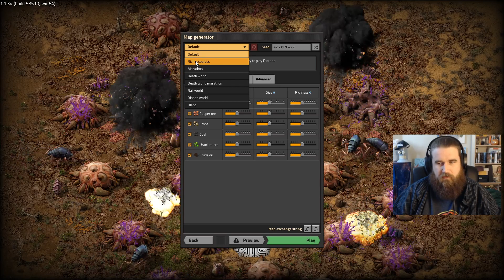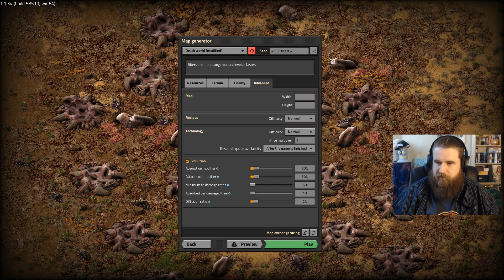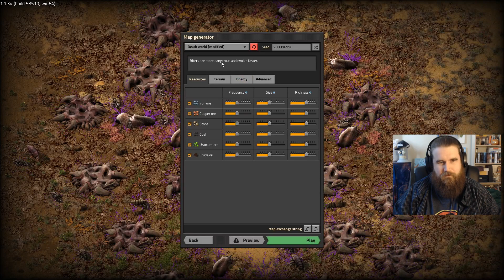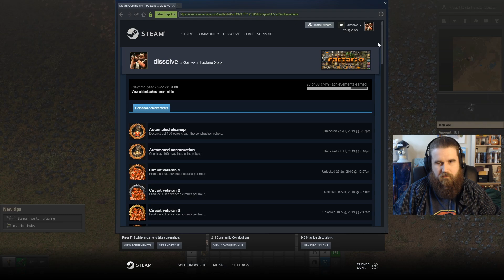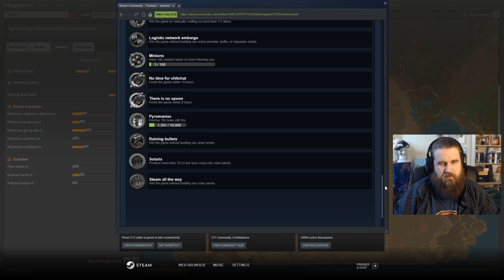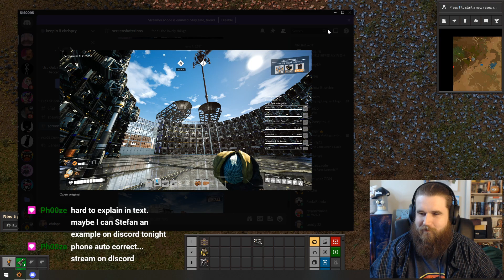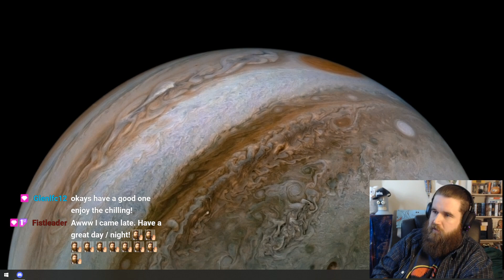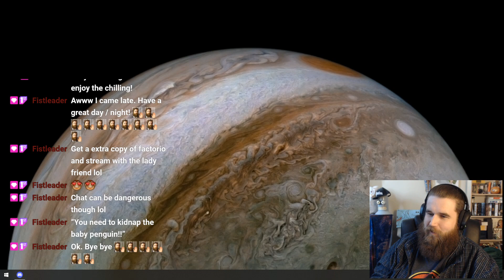Factorio - shaking hands with beetles - 6/5/21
spoiler: it stings